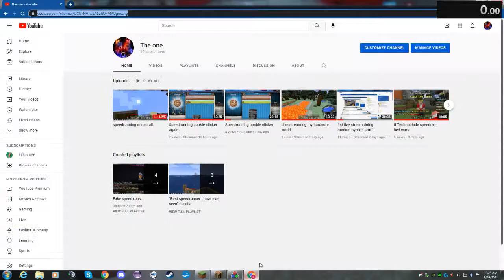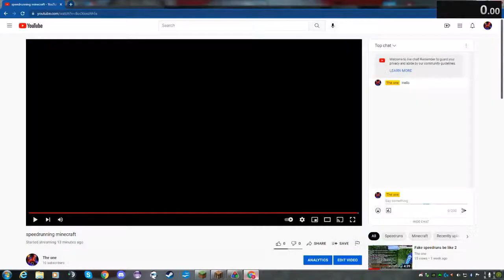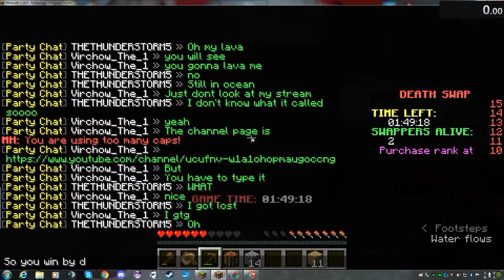speedrunning minecraft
GPU: NVIDIA GeForce GTX 760
CPU: Intel(R) Core(TM) i7 CPU         860  @ 2.80GHz
Memory: 16 GB RAM (16 GB RAM usable)
Current resolution: 1920 x 1080, 60Hz
Operating system: